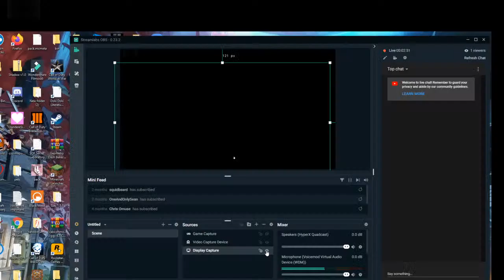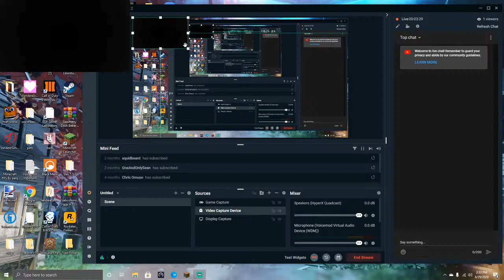melodys harp sucks ass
who  ever made this deseves death